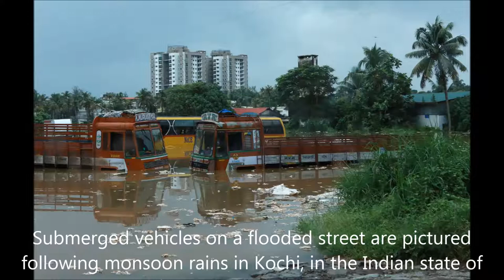save kerala stand with kerala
save kerala  stand for kerala